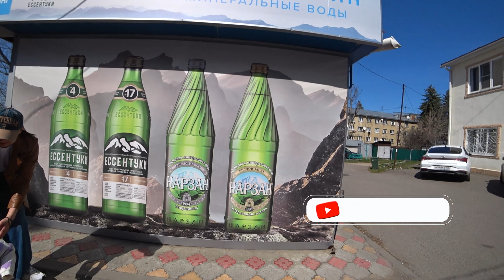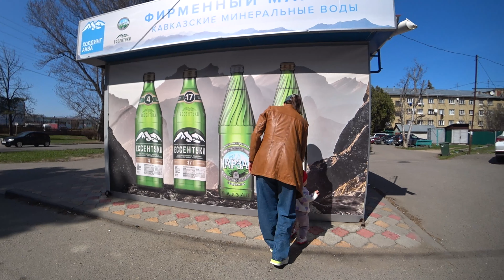КИСЛОВОДСК-АРЕНДА/КВАРТИРА НА КИРОВА/ОБЗОР КВАРТИРЫ-вариант 2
Ссылка на наш канал в Яндекс Дзен:
Всем мира и добра!